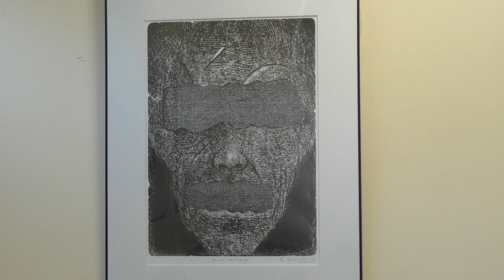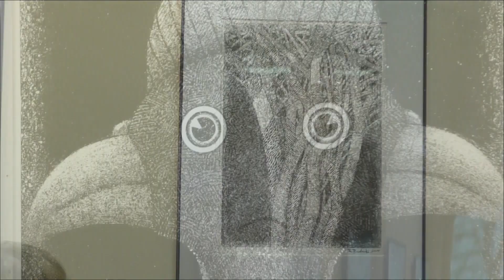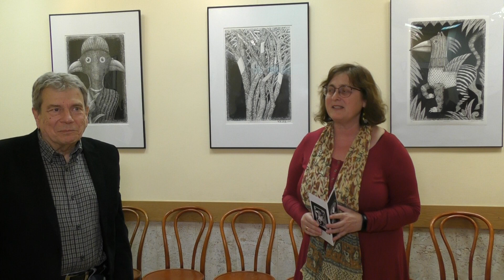Robert Budecki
Zapraszam na wernisaż i wystawę grafiki i rysunku Roberta Budeckiego w Bielański Ośrodku Kultury ul.Goldoniego 1 . Wystawa czynna do 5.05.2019!!!